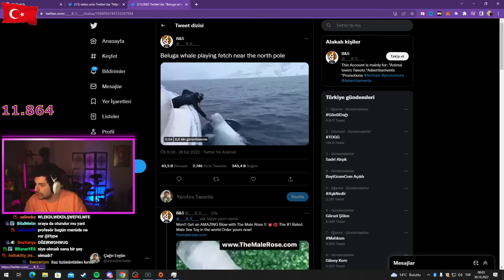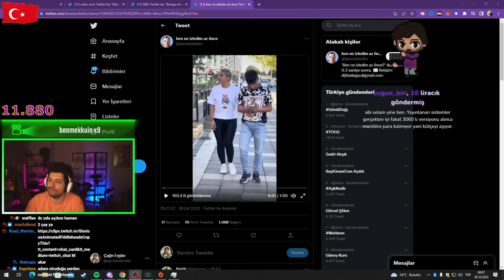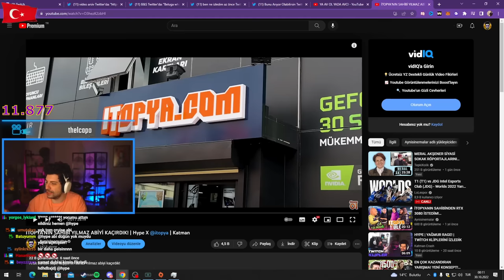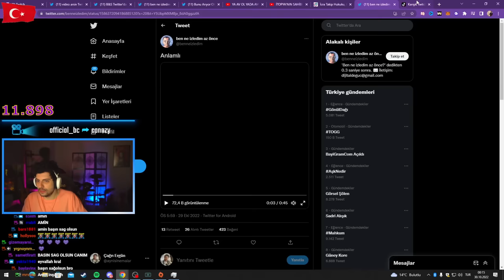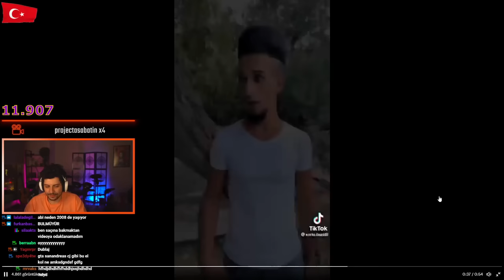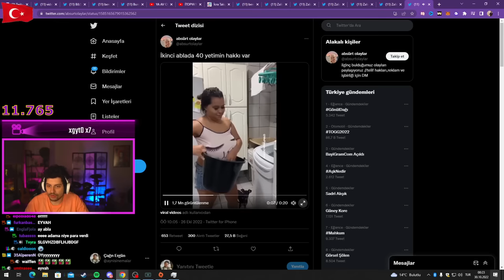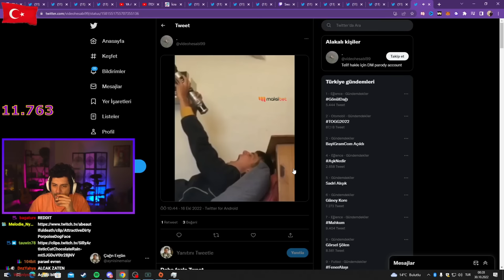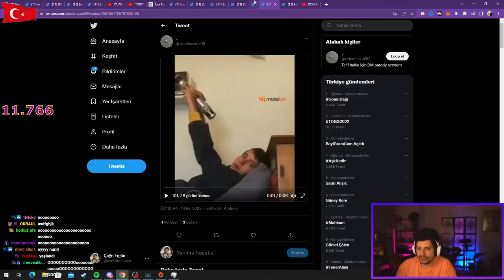HYPE | KATMAN VİDEOLAR #16 | ''Dost dost diye nice ZALIMLARA sarildim''